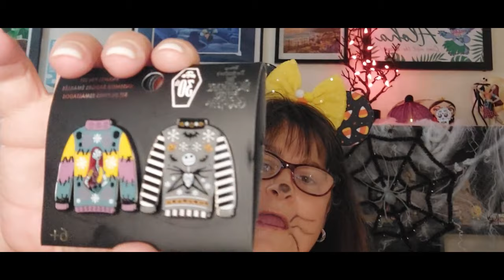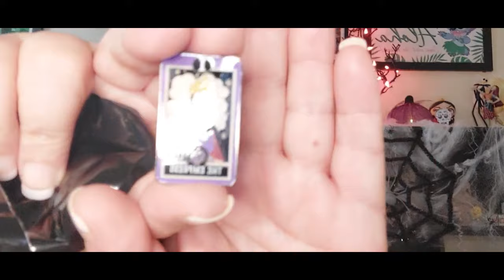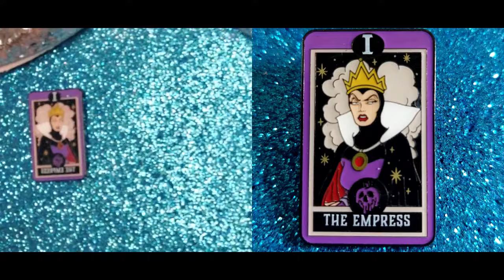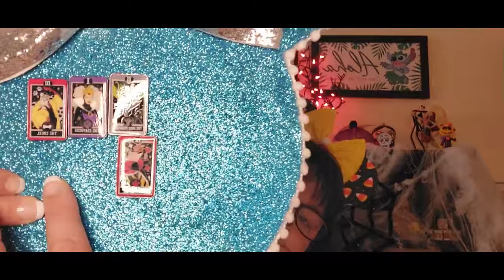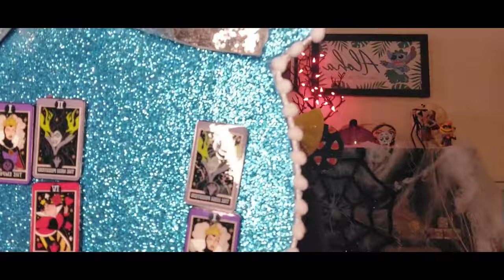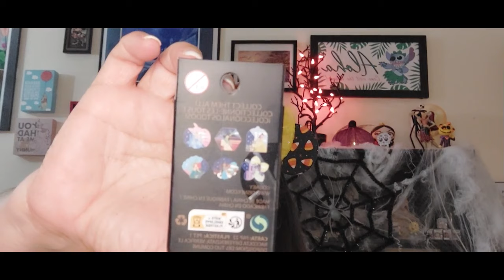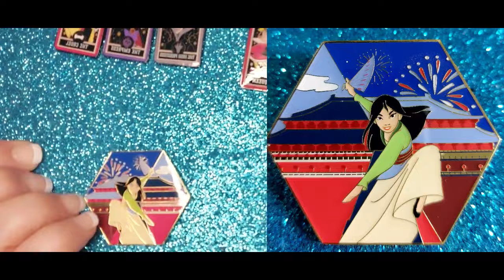Disney Loungefly Mystery Villain Tarot Cards pin UNBOXING!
Unboxing the Disney Villain  Tarot Cards Mystery pins. Come see which Disney villains I pulled out of the box! Did I finish the set, or did I pull some doubles. Come and watch as I reveal the villain tarot cards.It's a nice set of pins to own. Enjoy!

I do mostly mystery unboxing related to Disney, which can be from merchandise,  blind pin unboxing, Box Lunch, etc. and sometimes reviews of the parks.

If you like this video, please give this video a 👍🏻thumbs up or leave me a 💬comment to let me know what you think!